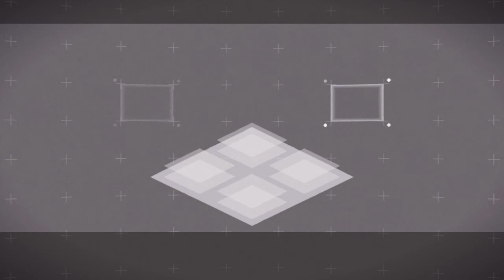NieR Automata | Capítulo 21